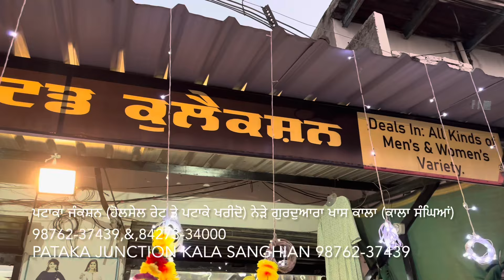ਪਟਾਕਾ ਜੰਕਸ਼ਨ (ਹੋਲਸੇਲ ਰੇਟ ਤੇ ਪਟਾਕੇ ਖਰੀਦੋ) ਨੇੜੇ ਗੁਰਦੁਆਰਾ ਖਾਸ ਕਾਲਾ (ਕਾਲਾ ਸੰਘਿਆਂ)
ਪਟਾਕਾ ਜੰਕਸ਼ਨ (ਹੋਲਸੇਲ ਰੇਟ ਤੇ ਪਟਾਕੇ ਖਰੀਦੋ) ਨੇੜੇ ਗੁਰਦੁਆਰਾ ਖਾਸ ਕਾਲਾ (ਕਾਲਾ ਸੰਘਿਆਂ) PATAKA JUNCTION KALA SANGHIAN
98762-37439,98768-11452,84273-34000